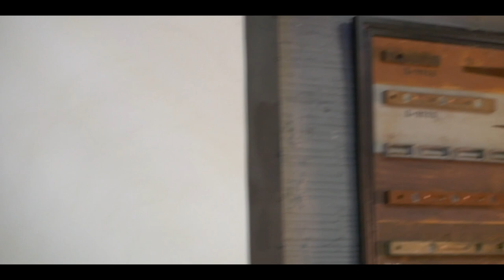Black Anarchist Futures - 2023 Summer Intensive Course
Ashanti Alston and William C. Anderson discuss the future directions for Black anarchism and its role in the movement for Black liberation.

You can help make more programs like this possible by supporting the Institute for Social Ecology

Recorded and edited by the Elements of Mutual Aid (@Elements_of_MA)

CHAPTERS:
00:00 - 01:51              Introductions
01:52 - 03:25              "We Dare" by Albert Noah Washington
03:25 - 01:05:26         William & Ashanti Speak
01:05:27 - 01:52:22    Q&A